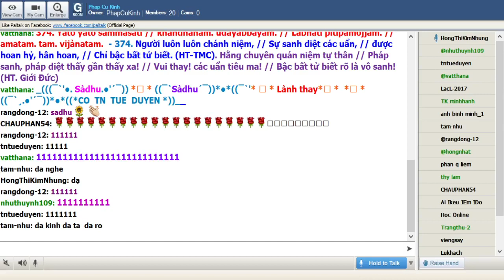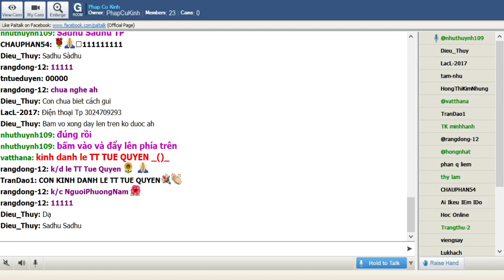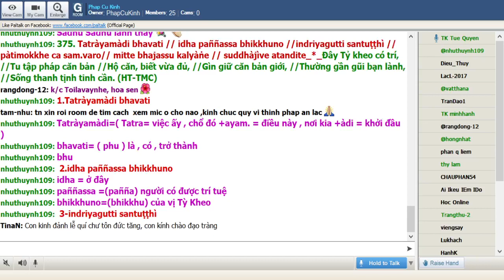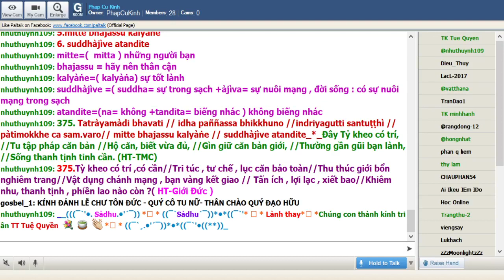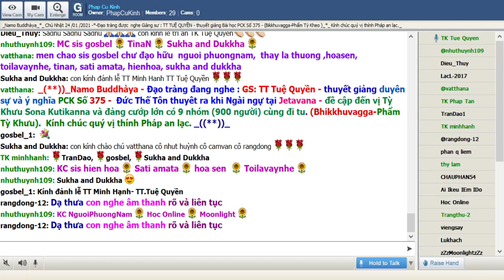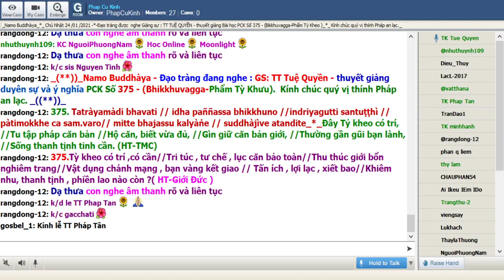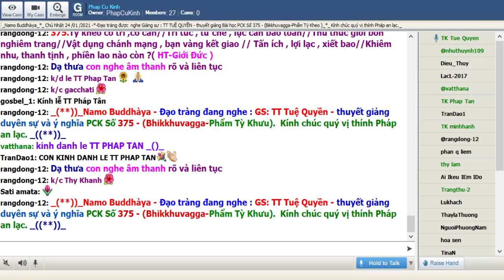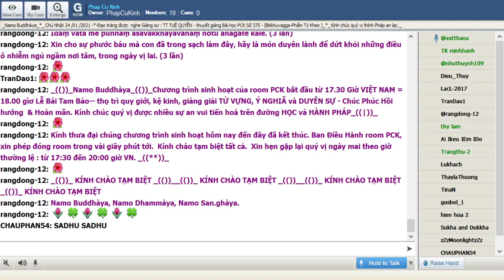24-01-2021 Room Phap Cu Kinh Chủ Nhật .TT Tuệ Quyền giảng Pháp Cú Kinh Số 375.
Phap Cu Kinh Chủ Nhật Jan 24-2021. TT Tuệ Quyền giảng từ vựng, ý nghĩa & duyên sự Pháp Cú Kinh Số 375-*--  Đức Thế Tôn thuyêt ra khi Ngài ngự tại Jetavana - đề cập đến vị Tỳ Khưu Sona Kutikanna và đảng cướp lớn có 9 nhóm (900 người) cùng đi tu. (Bhikkhuvagga-Phẩm Tỳ Khưu).

*375. Tatràyamàdi bhavati // idha paññassa bhikkhuno //indriyagutti santuṭṭhì // pàtimokkhe ca sam.varo// mitte bhajassu kalyàṅe // suddhàjìve atandite_*_

*375. Ðây Tỷ kheo có trí, //Tu tập pháp căn bản //Hộ căn, biết vừa đủ, //Gìn giữ căn bản giới, //Thường gần gũi bạn lành, //Sống thanh tịnh tinh cần. (HT-TMC)

*375.Tỳ kheo có trí ,có cần//Tri túc , tư chế , lục căn bảo toàn//Thu thúc giới bổn nghiêm trang//Vật dụng chánh mạng , bạn vàng kết giao // Tấn ích , lợi lạc , xiết bao//Khiêm nhu, thanh tịnh , phiền lao nào còn ?( HT-Giới Đức )

1.Tatràyamàdi bhavati
Tatràyamàdi=( Tatra= việc ấy , chổ đó +ayam. = điều này , nơi kia +àdi = khởi đầu )
bhavati= ( bhu ) là , có , trở thành

2.idha paññassa bhikkhuno
idha = ở đây
paññassa =(pañña) người có được trí tuệ
bhikkhuno=(bhikkhu) của vị Tỳ Kheo

3-indriyagutti santuṭṭhì
indriyagutti=( indriya= căn,quyền +gutti = sự phòng hộ ,sự thu thúc ( căn )
santuṭṭhì=sự tri túc , sự vừa đủ

4.pàtimokkhe ca sam.varo
pàtimokkhe=(pàtimokkha) trong giới bổn
ca= và
sam.varo=( sam.+vara)sự hoàn toàn +  sự phòng hộ : sự thu thúc , sự phòng hộ

5.mitte bhajassu kalyàṅe
mitte=(  mitta ) những người bạn
bhajassu = hãy nên thân cận
kalyàṅe=( kalyàṅa) sự tốt lành

6. suddhàjìve atandite
suddhàjìve =( suddha= sự trong sạch +àjìva= sự nuôi mạng , đời sống : có sự nuôi mạng trong sạch
atandite=(na= không +tandita= biếng nhác ) không biếng nhác